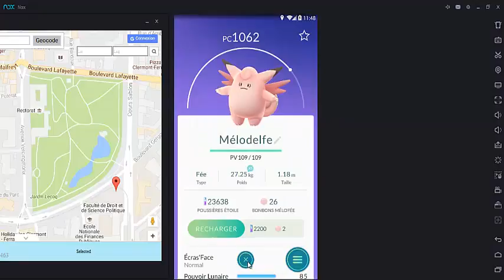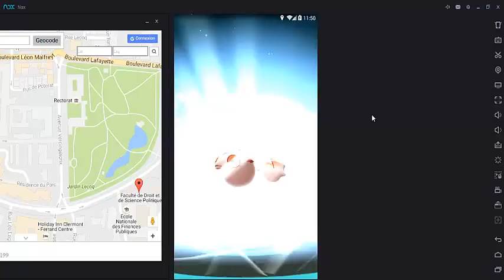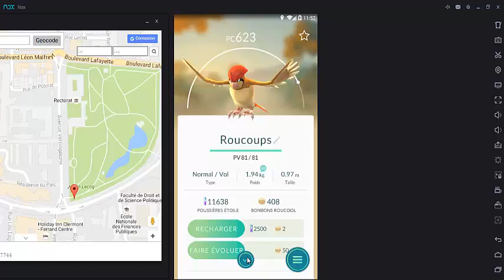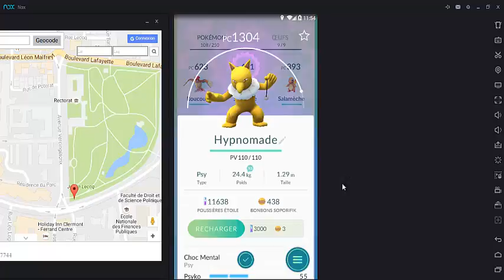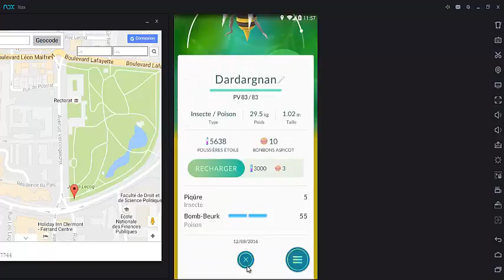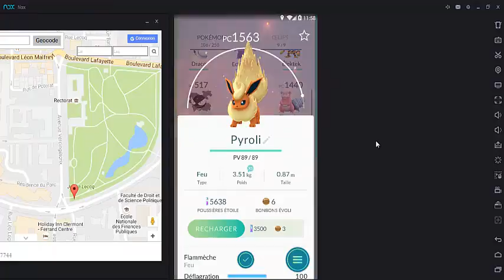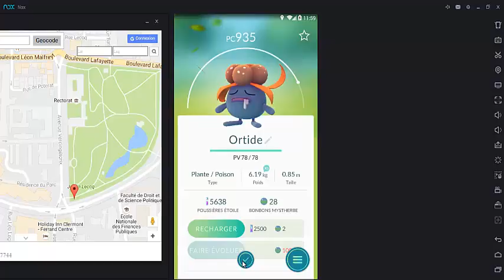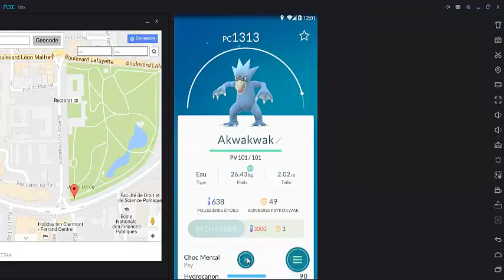POKEMON GO - Oeuf Chance et Evolution {Lvl24}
Hacked Version By NOX - Oeuf Chance 30 min et Evolution pour 23000 d'XP